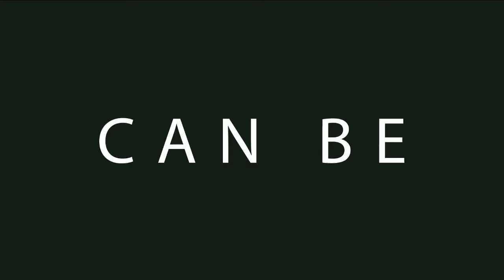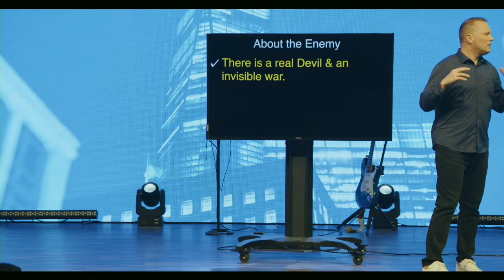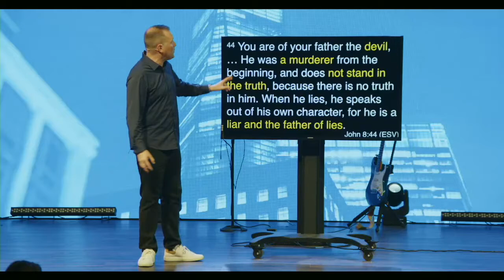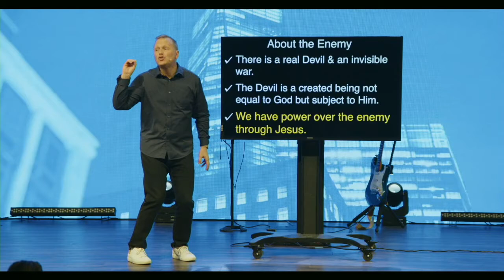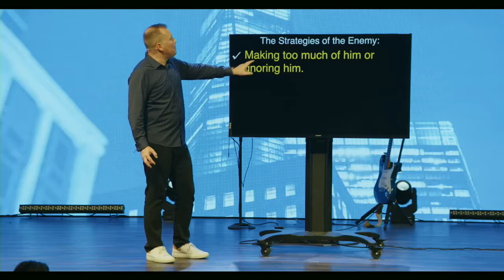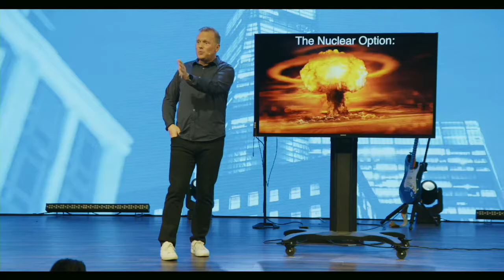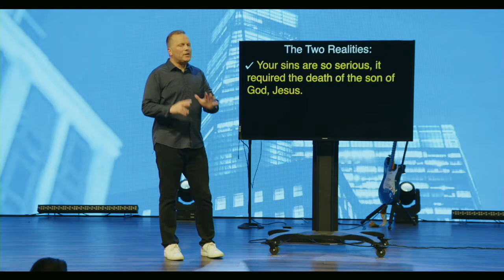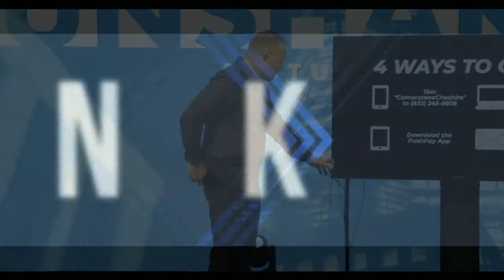Overcoming The Devil Unshakable Part 22